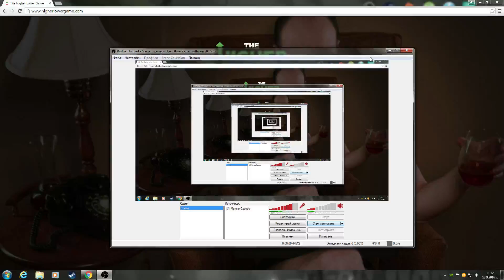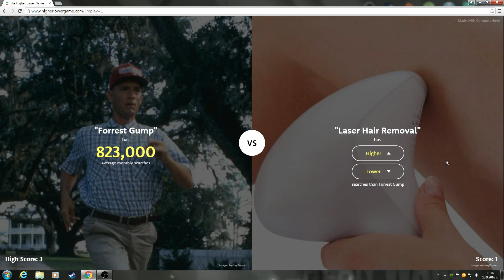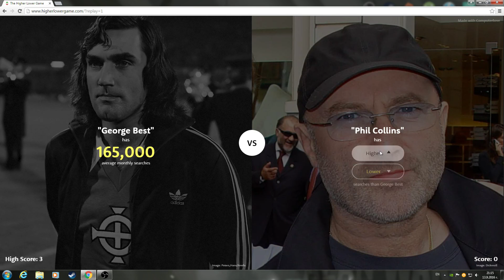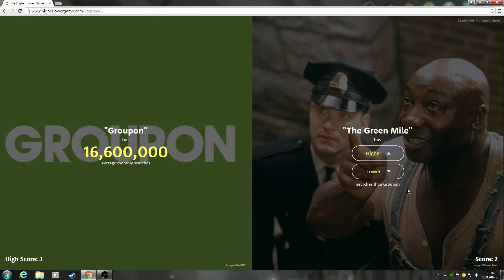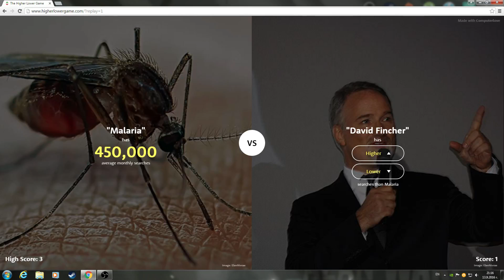THE HIGHER LOWER GAME #1 NOOB, NOOB, NOOB